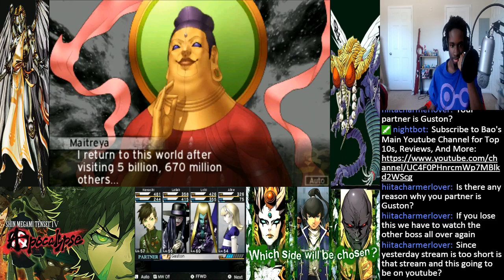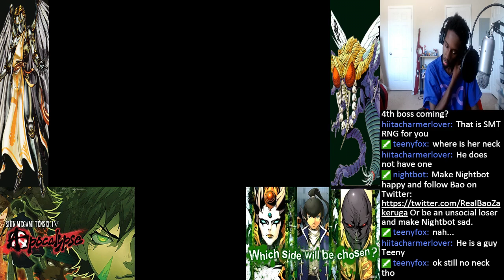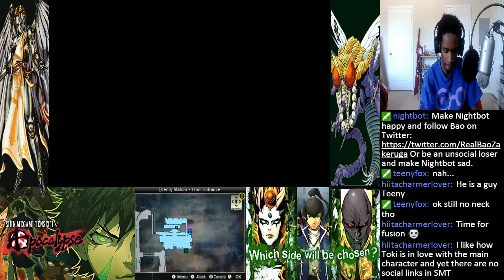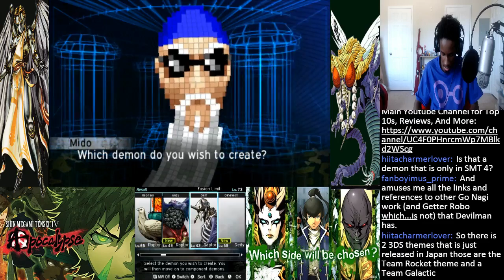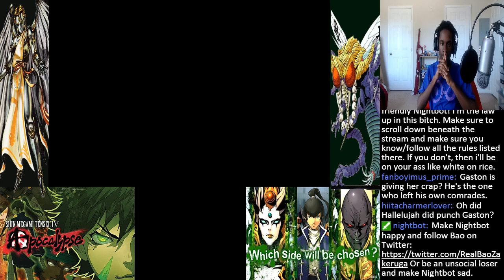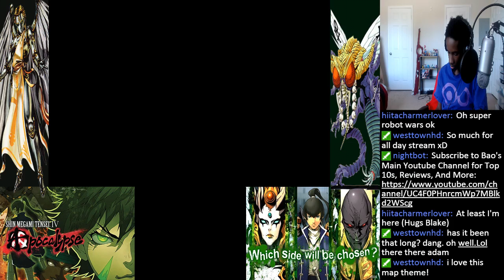Bao Plays Shin Megami Tensei IV: Apocalypse Part 19: VS Maitreya